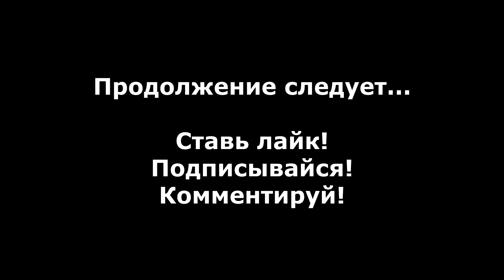Darkstar One прохождение без комментариев #17 - Сопровождение транспортов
Прохождение Darkstar One без комментариев #17 - Сопровождение транспортов.

Darkstar One - Это космический симулятор, разработанный Ascaron Entertainment и изданный cdv Software Entertainment в 2006 году для PC.

События игры рассказывают о молодом пилоте Кайроне Джарвисе, который получил в наследство от отца уникальный космический корабль Darkstar One...